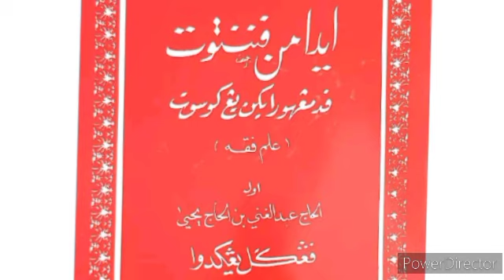Al-Qirad (Pelaburan) Boleh Terbatal